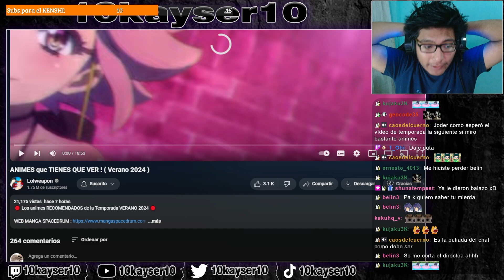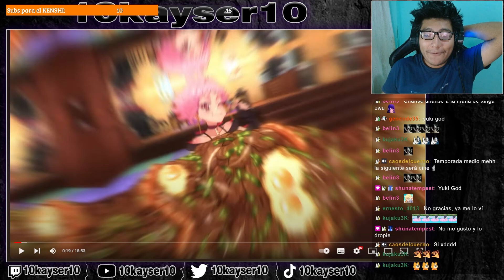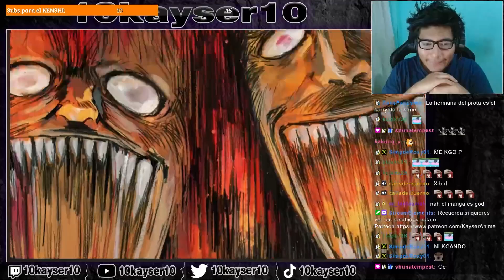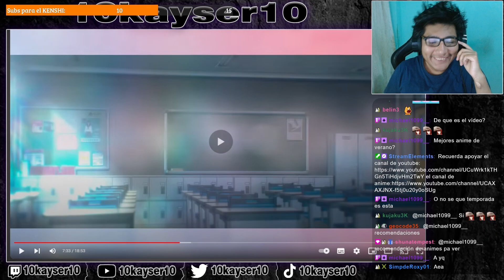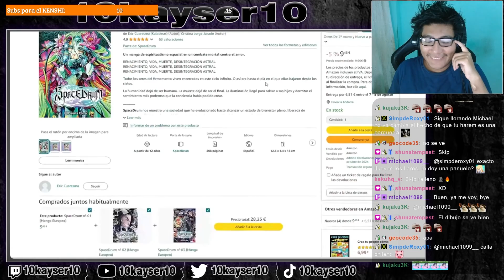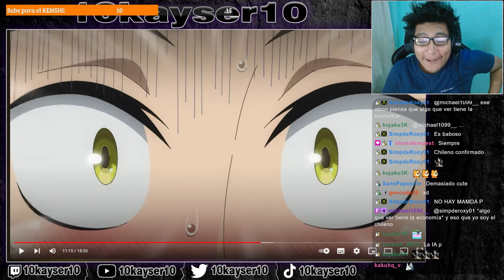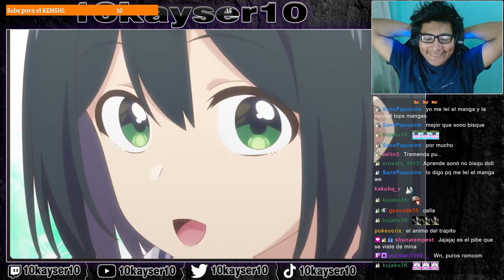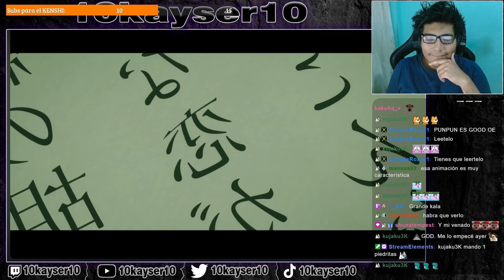KALA BASADO 🗿 | ANIMES que TIENES QUE VER ! ( Verano 2024 ) REACCIÓN